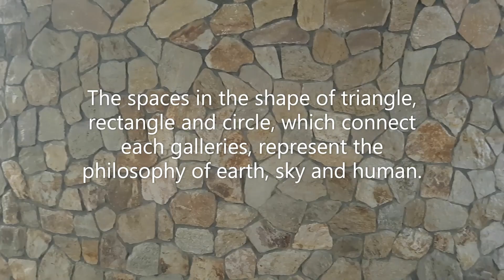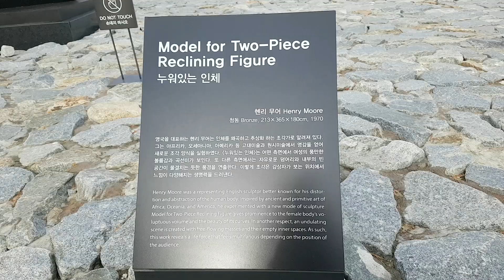원주 뮤지엄산 👍🔔/Healing Walk around the Museum SAN/Ando Tadao's architecture n more /안도다다오 건축 / 자연과 예술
It's getting colder in 7 degrees centigrade today
I hope you will enjoy marvelous architectures n artworks in the Museum San, located in Wonju-si, Gangwon-do, South Korea. 👍🔔🙏 원주 -뮤지엄 산- 박물관의 아름다운 자연과 예술작품들을 즐기면서  힐링하시길 바랍니다.